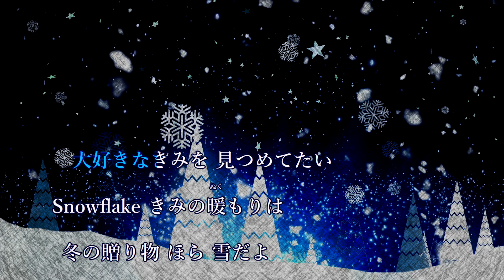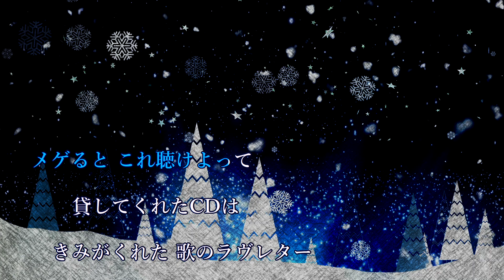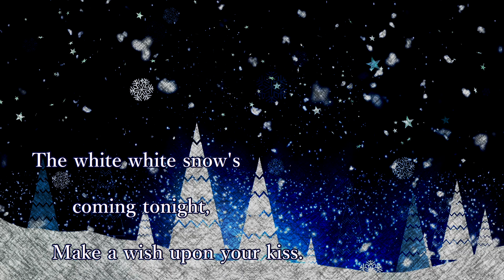【カラオケ】メリクリ - BoA【オフボーカル】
ギターソロ弾いていただきました！↓
福井博章さん

・この動画へのリンク、またはチャンネルページへのリンクをお願いいたします